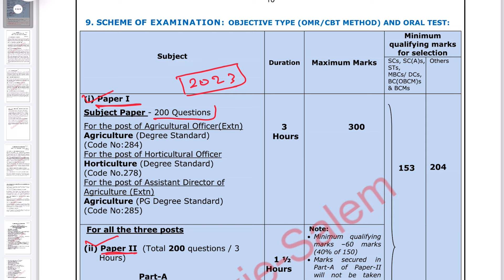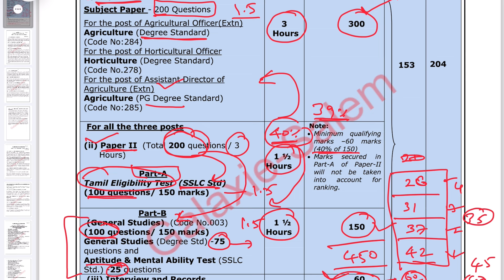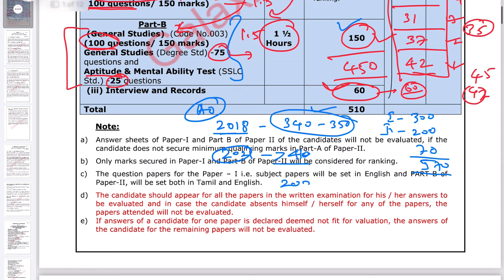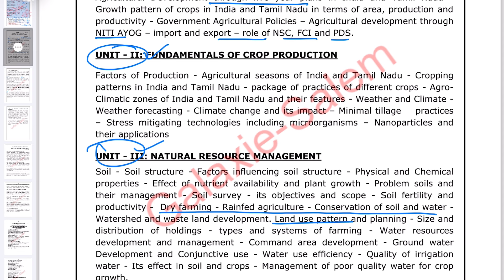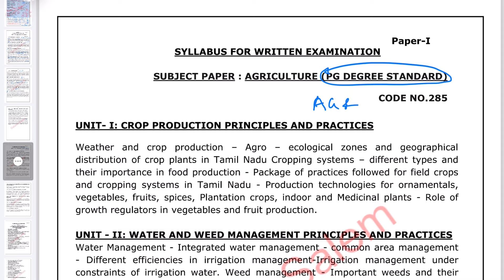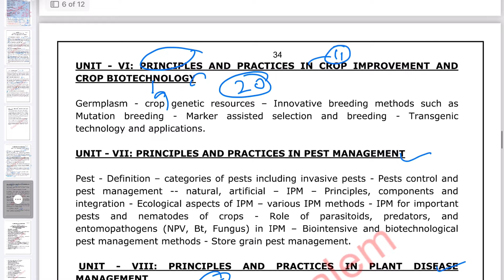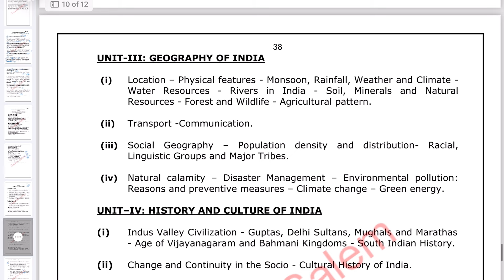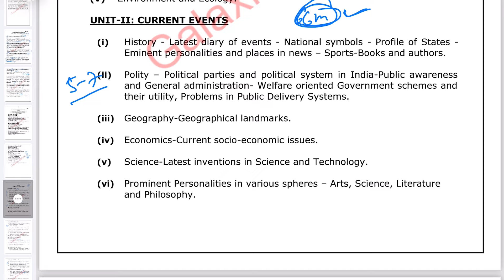TNPSC-AO & ADA Exam pattern, syllabus & Preparation strategy 2024